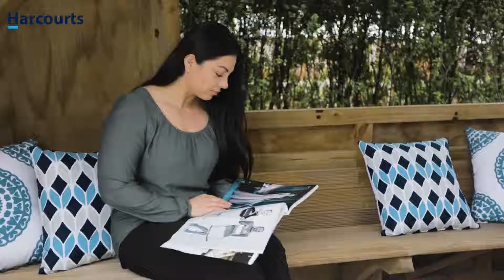24 Gills Road, Bucklands Beach